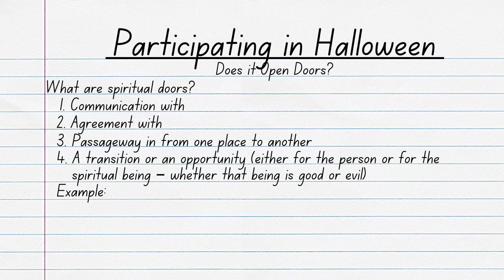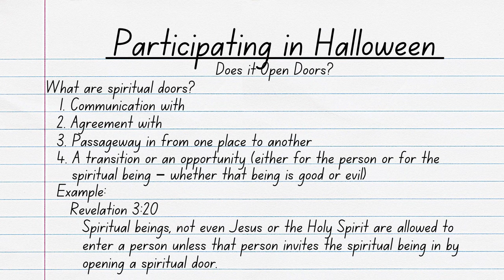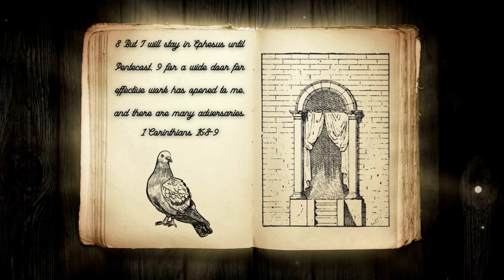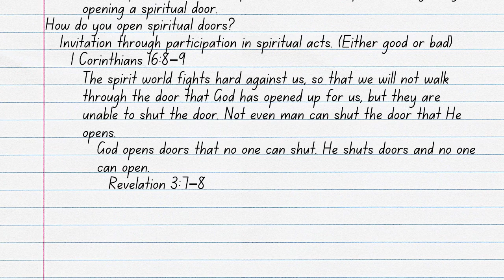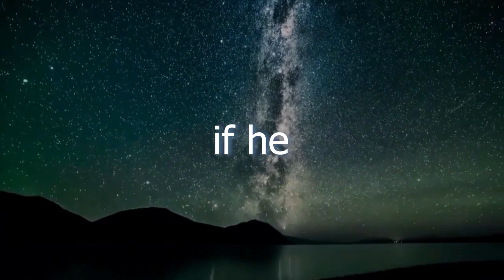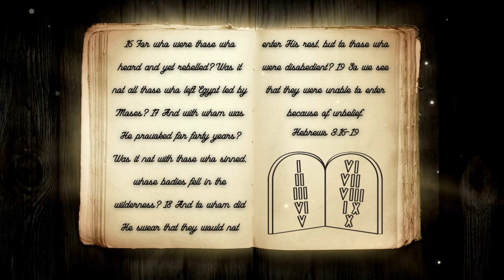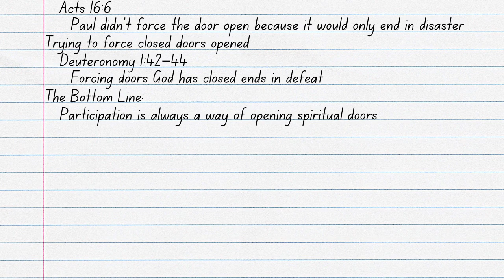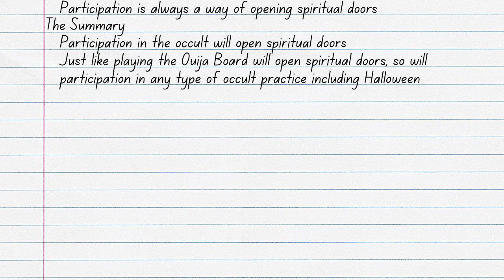Can Participating in Halloween Open Spiritual Doors?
In the Christian world, we often talk about spiritual doors. We say that the doors God has opened for us, no one can shut. We cling to the idea that the good things God has for us no one can take away, but many of us don’t like the idea that we ourselves can take away those good things by our own actions. We don’t like the idea of the possibility of opening evil spiritual doors in our lives by participating in things that aren’t of God. Many Christians believe that the occult is just foolishness. That the Devil is just a toothless lion, but the Truth is he is a roaring lion seeking someone to devour. Therefore, could participating in darkness, no matter how innocent it may look, cause someone to open a spiritual door for the demonic to enter their lives? Join Reverend Kenny Yates as he opens our eyes to the dangers of careless actions in his video, Can Participating in Halloween Open Spiritual Doors?

Verses Used:
Revelation 3:20
1 Corinthians 16:8–9
Revelation 3:7–8
Hebrews 3:16–19
Acts 16:6
Deuteronomy 1:42–44